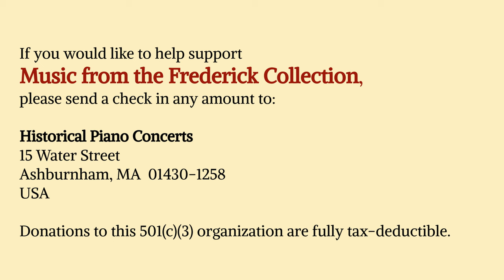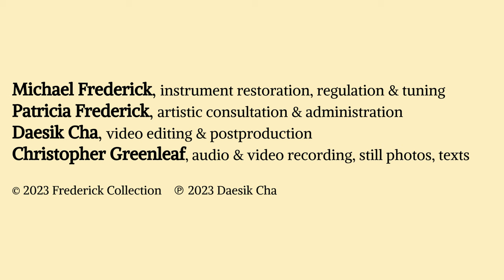Frederick Collection: Daesik Cha: The Art of Transcription | 10.2023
Music from the Frederick Collection | 38th Fall Season
New Dawn Arts Center, Ashburnham, MA, USA

DAESIK CHA, concert grand piano by Julius Blüthner, Leipzig (1907)

00:00  THE ART OF TRANSCRIPTION & Rachmaninoff  "Corelli" Variations
00:45  Rameau-Godowsky  Pièces de clavecin  1. Sarabande in E
03:19  Rameau  2. Rigaudon in E
08:41  Rameau  5. Élégie in e
14:17  Rameau  6. Tambourin in e
17:46  Bach-Busoni  [Organ] Toccata, Adagio & Fugue in C, BWV 564  1. Toccata
24:28  Bach-Busoni  2. Intermezzo in a  [Adagio]
29:37  Bach-Busoni  3. Fuga in C
35:15  Rachmaninoff  "Corelli" Variations in d, Op. 42
55:20  Stravinsky-transcr. Stravinsky  Petrushka  1. Danse Russe
58:40  Petrushka  2. Chez Pétrouchka
1:04:04  Petrushka  3. La semaine grasse
1:15:45  credits & support
Duration  76:24

South Korean-American pianist/organist/music director DAESIK CHA holds a graduate diploma in piano performance from the Conservatorium van Maastricht (NL) and the Fontys Hogeschool voor de Kunsten (Tilburg, NL), a Master's from the Cincinnati Conservatory, and is currently working on his PhD in Musicology at Brandeis. He has performed on three continents and has been establishing himself as a renaissance musician whose career encompasses concertizing, directing, teaching, and scholarship. In the US, he played at Harvard’s Sanders Theater as a chamber musician with the Irving Fine Society, and was a soloist in the Franz Liszt bicentennial at Brandeis. He has also given frequent lectures and recitals at the Covington Art Club (KY). He recently participated in the Emerson chamber concerts at MIT, and gave a benefit recital on four historical pianos at the Frederick Collection's Piano Study Center. He was a teaching fellow at Brandeis University and is currently a music instructor and staff pianist at MIT. Among his passions is providing piano instruction to students of all ages and levels in the Boston area. With colleague Clemens Teufel, Daesik Cha co-founded the Boston Concert Artist Society, which is committed to discovering and nurturing musical talent through outreach to local and underprivileged music students of unusual ability.
The mission of the the Frederick Collection of Historical Grand Pianos, ca. 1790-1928, is to acquaint musicians and the concert-going public with the sounds of pianos of the types, and often the makes, familiar to and played by the major composers. Begun in October 1985 by co-curators Michael and Patricia Frederick, Ashburnham, MA, these fall and spring Historical Piano Concerts feature standard piano, chamber, and vocal repertoire from the late 18th through the early 20th centuries. The series presents distinguished American and overseas musicians, many of whose names are familiar to our live and virtual audiences. For information about Music from the Frederick Collection, the historical instruments themselves, and our year-round events, please visit

15 Water Street
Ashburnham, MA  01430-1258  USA